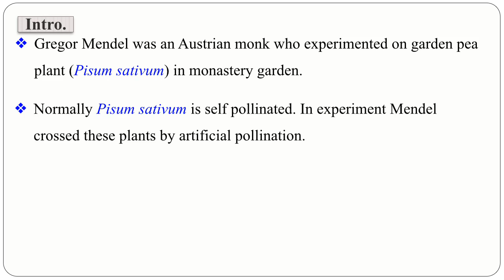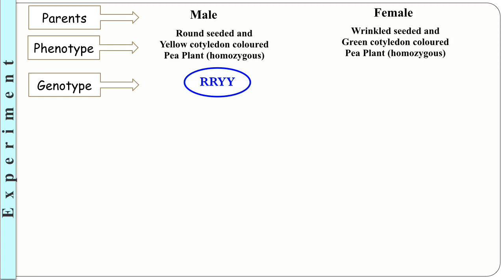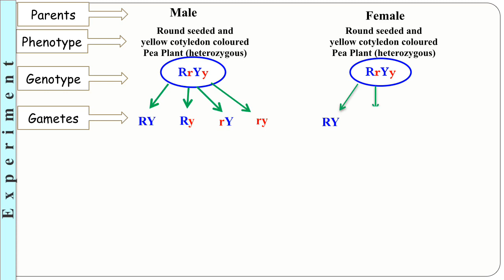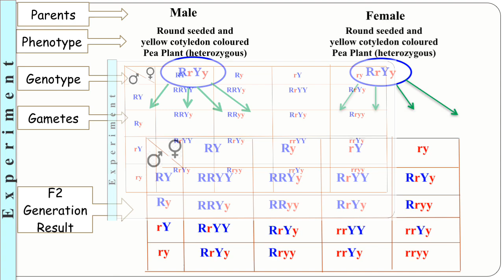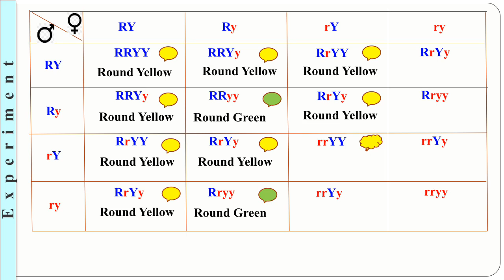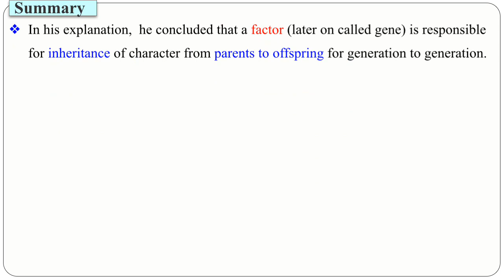Dihybrid cross, law of independent assortment, Mendel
Dihybrid cross, NEET, B. Sc., M. Sc., Mendelian genetics, Law of independent assortment,  biology, genetics, Botany, Zoology, Dr. Vijay Sawant, Arts Science and Commerce College, Naldurg.